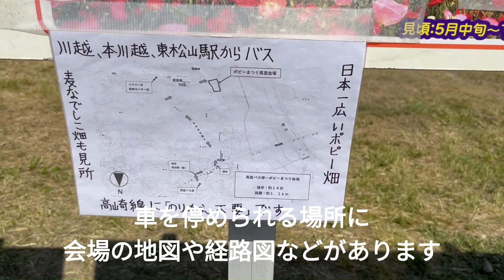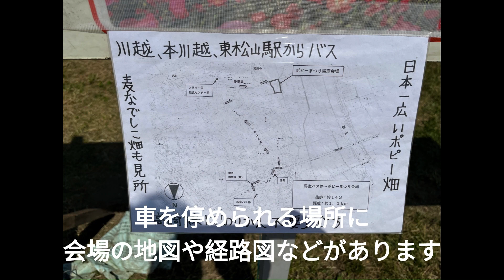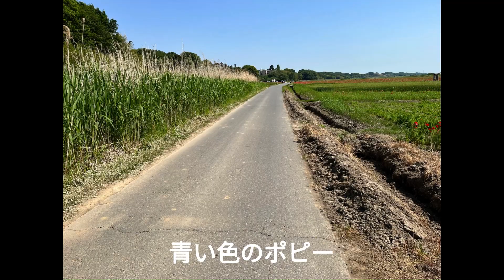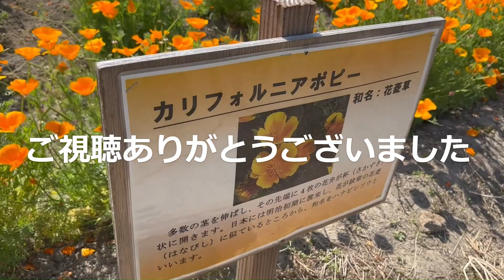◆埼玉さんぽ◆【こうのす花まつり 馬室会場】ポピー・ハッピー・スクエア 埼玉県鴻巣市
暑い日だったので、開花してるかと思ってポピーを、会期前の5月4日に観に行ってきました。
会期は、2023年5月13日～21日です。
もう少しすると見ごろになると思われます。

埼玉県鴻巣市馬室587付近
会期中は、駐車料金500円が必要です。